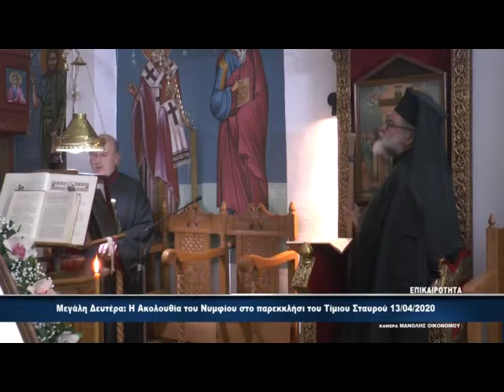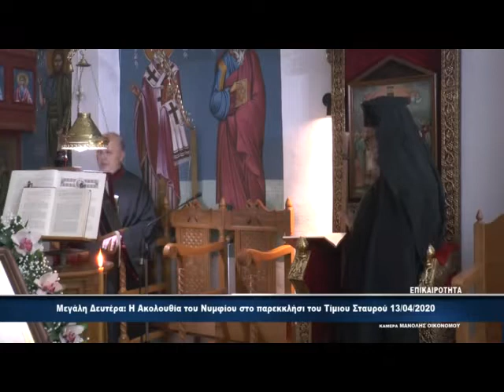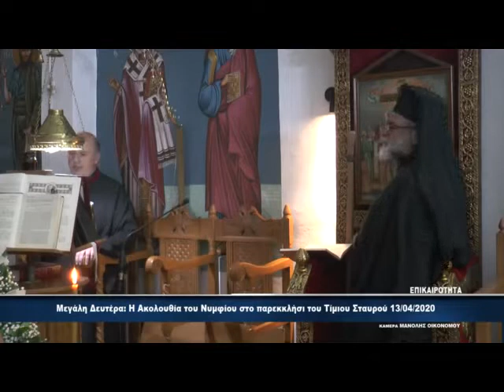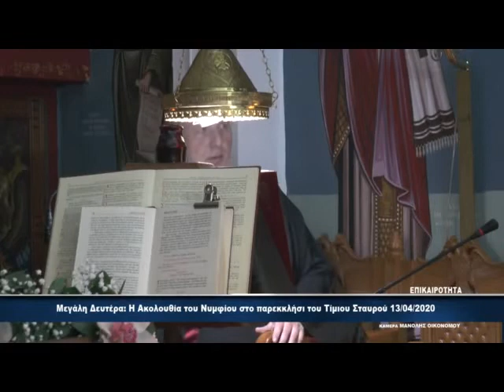Μεγάλη Δευτέρα : Η Ακολουθία του Νυμφίου στο παρεκκλήσι του Τίμιου Σταυρού 13/04/2020